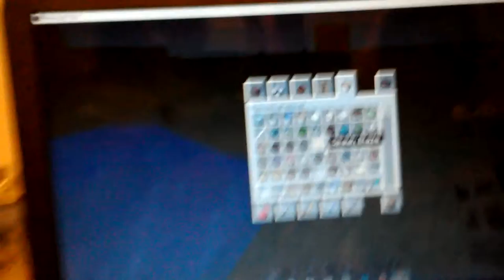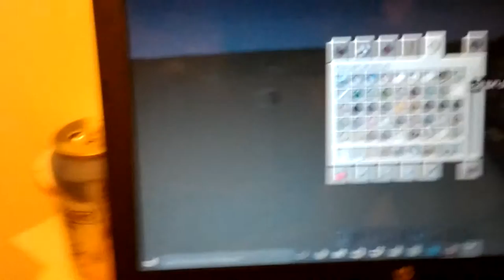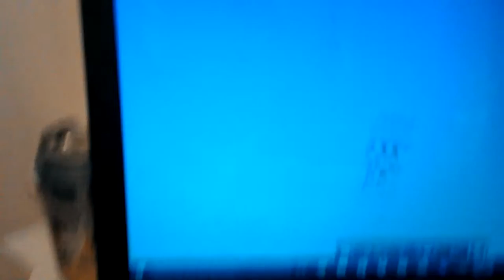Mincraft hang town part 2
Gamer girls